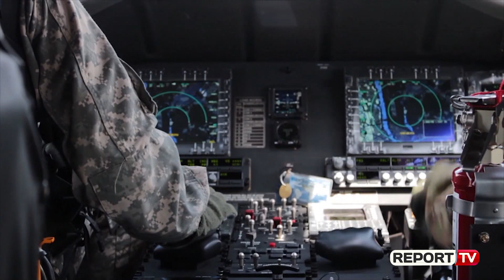Forcat Ajrore shqiptare do të pajisen me helikopterë 'Black Hawk' nga SHBA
Forcat Ajrore shqiptare do të modernizohen më tej falë mbështetjes së Departamentin Amerikan të Mbrojtjes. Gjatë qëndrimit në SHBA, ministrja e Mbrojtjes Olta Xhaçka vizitoi Gardën Kombëtare të Nju Xhersit në Bazën e Përbashkët McGuire-Dix-Lakehurst, ku u prit nga komandanti i saj, gjeneral brigade Jemal J. Beale.

Gjatë kësaj vizite u finalizua marrëveshja dypalëshe mes Departamentin Amerikan të Mbrojtjes dhe Ministrisë së Mbrojtjes së Shqipërisë për marrjen e disa helikopterëve të tipit "Black Hawk". Ministrja e Mbrojtjes Olta Xhaçka e vlerësoi këtë si një ndihmë të jashtëzakonshme që i jepet Shqipërisë.

“Mbështetja që Shtetet e Bashkuara i kanë dhënë Shqipërisë përmes paketës të suportit, jo vetëm modernizon kapacitetet tona por rrit edhe gatishmërinë dhe operacionalitetin e Forcës tonë Ajrore”, u shpreh ministrja Xhaçka.

Këtë verë, pilotët dhe teknikët e Forcës Ajrore shqiptare do të nisin trajnimin e për përdorimin e helikopterëve “Black Hawk” në Gardën Kombëtare të Nju Xhersit, e cila do të kujdeset gjithashtu, edhe për mirëmbajtjen e këtyre mjeteve fluturuese.

Programi i Partneritetit Shtetëror të Gardës Kombëtare është një program i Departamentit të Mbrojtjes të SHBA-së, i menaxhuar nga Garda Kombëtare që lidh Shtetet e Bashkuara me vendet partnere me qëllim mbështetjen e objektivave të bashkëpunimit të sigurisë.